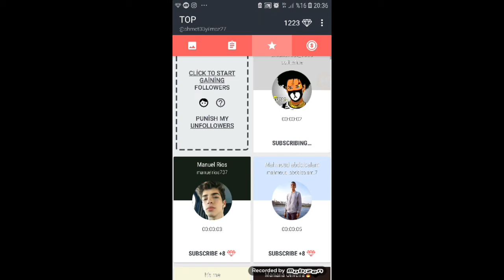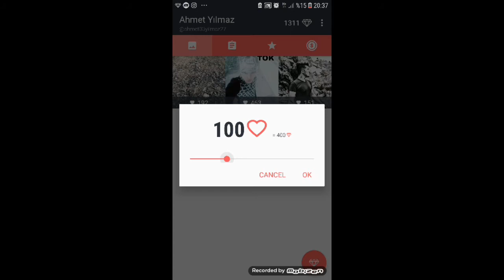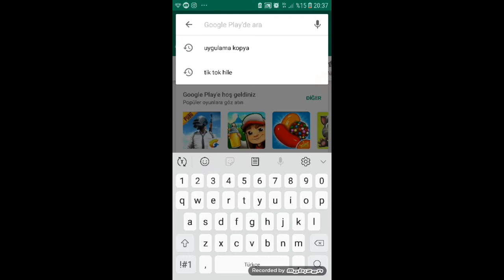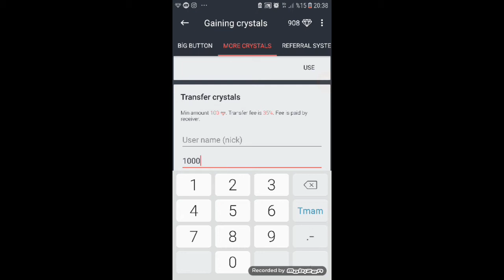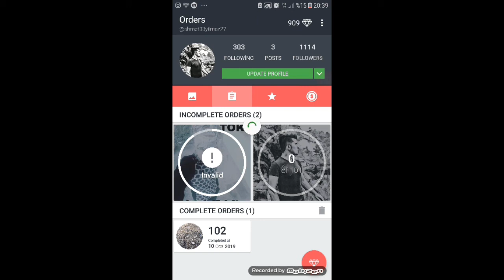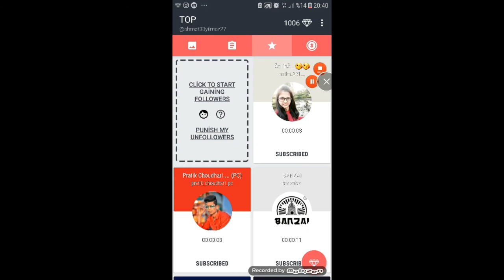OHAA 5DK DA 1K ELMAS KAZANMA _NSTAGRAM BEĞENİ HİLESİ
Bu videomda instagram da nasıl beğeni hilesi yapılır neutrino+ nasıl kullanılır ve 5k da 1k elmas hilesi yapılır onu gösterdim güzel bir video oldu ıyi seyirler

E T I K E T L E R

instagram beğeni hilesi b
instagram beğeni hilesi com
instagram begeni hilesi calisan
instagram begeni hilesi calismiyor
instagram beğeni hilesi like me

Merhaba arkadaşlar ben AHMET YILMAZ youtube benim en büyük tutkum bu kanal da eğlence müzik parodi oyun şaka challenge vlog videoları çekiyorum bunu yaparkende çok eğleniyorum sizde bize katılın ve kanalımıza abone olun.